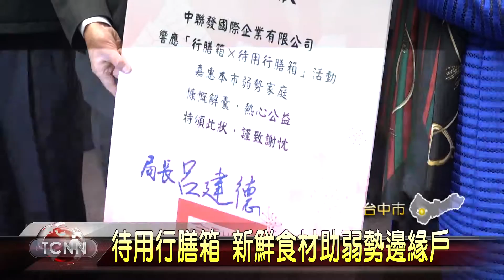大台中新聞中市行饍箱公益啟用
台中市工商婦女企業管理協會與台灣公益CEO協會攜手做公益，和農友及物流公司合作，推出待用行膳箱，將新鮮蔬果及肉類，裝到箱子內分送到社會邊緣戶的手中，除了幫助社福家庭，也用行動支持台灣的友善農業。「以上新聞可從哈TV APP收視」